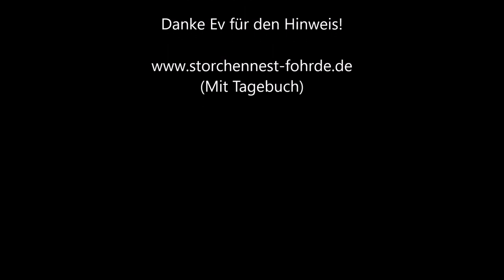Hier kann man gut sehen, wie Junior sich die Beine mit Sonnenschutz einferkelt :) 18.07.20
Das sieht man auch nicht jeden Tag! Danke Ev für den Hinweis!» Mehr Infos zu den Storchennestern in Fohrde und den Live Kameras findet ihr